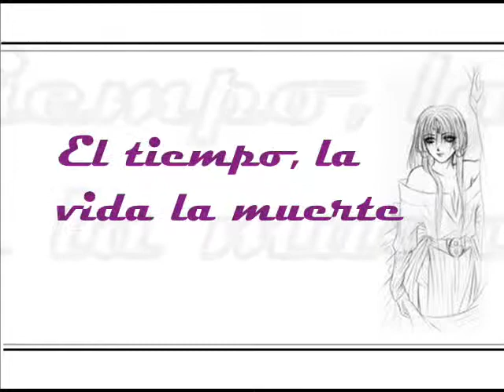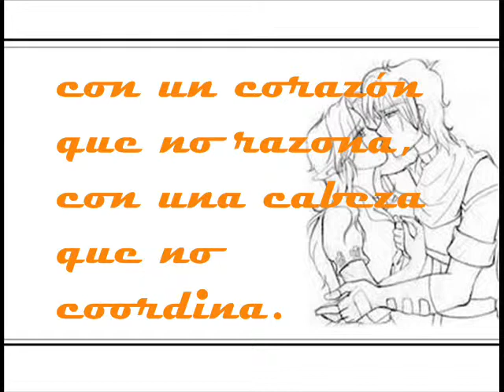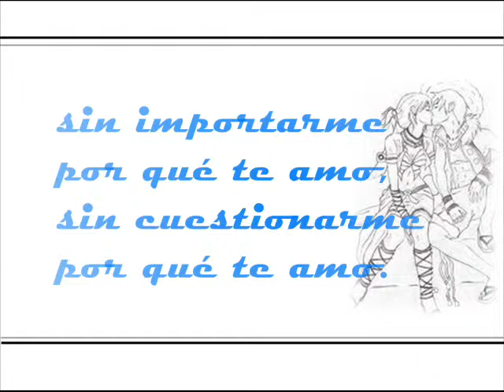Pablo Neruda... Te amo